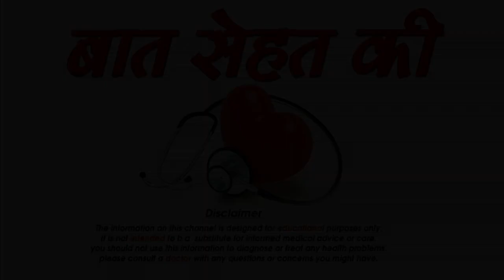पुरुष कैसे करे अपनी दाढ़ी को मुलायम -Tips to soften your beard